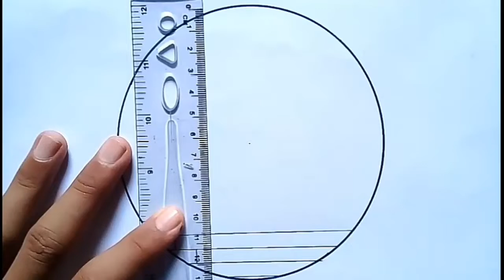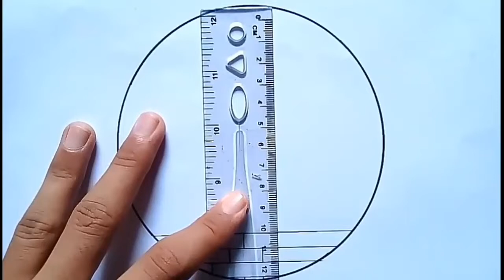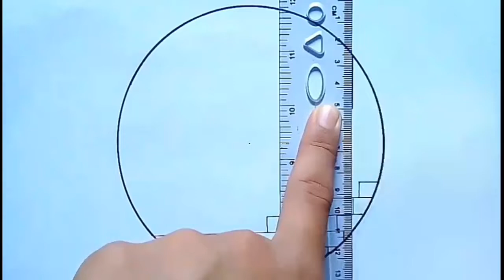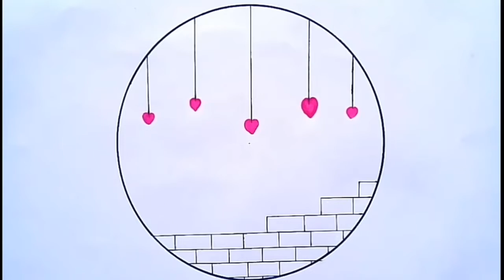Circle Drawing Scenery - Lovely Hearts Ideas - Pincel Easy drawing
pincel drawing in a circle
beautiful scenery drawing
pincel drawing scenery

(You Tube Aydio Library)